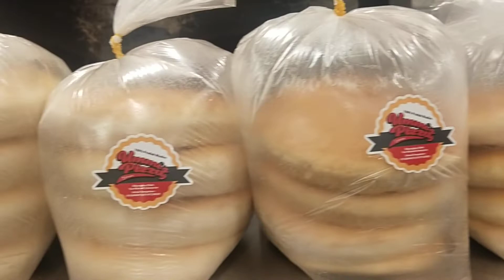Roti Arab panazsss stp petang Di ummi's bakery melaka